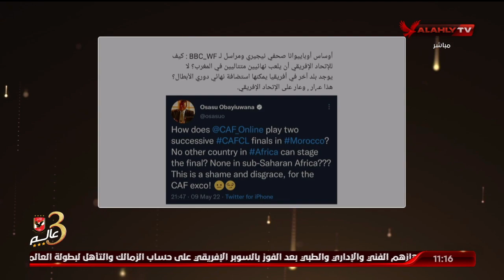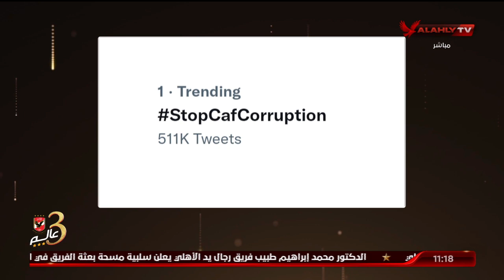الشاطر: " انا كأهلاوي مش بدور غير على حقي وعلى العدالة.. اللي بيصحل ده غير منطقي والعالم كله معترض "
الشاطر: " انا كأهلاوي مش بدور غير على حقي وعلى العدالة.. اللي بيصحل ده غير منطقي والعالم كله معترض " | البيت الكبير